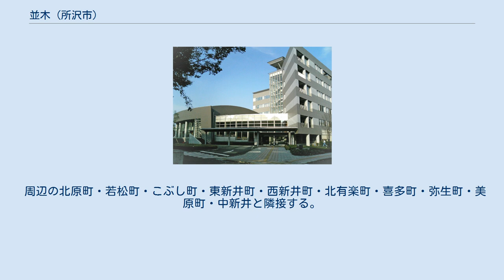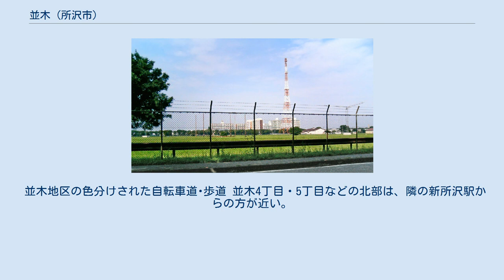並木 (所沢市)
日本 」 埼玉県 」 所沢市 」 並木 並木（なみき）は、埼玉県所沢市の町名。
一丁目から八丁目までが設置されている。
 所沢市中央部に位置し、並木地区に所属する。
 面積は計約3.05km2。
 周辺の北原町・若松町・こぶし町・東新井町・西新井町・北有楽町・喜多町・弥生町・美原町・中新井と隣接する。
 かつては一帯が所沢飛行場であり、戦後はアメリカ軍に接収され基地となっていた。
1971年（昭和46年）に6割、1978年（昭和53年）にさらに1割は返還されたものの、現在も在日米軍所沢通信基地として町内に残っている。
返還された跡地には所沢航空記念公園を筆頭に、公団住宅や学校、官公庁が作られ市役所も移転し、整然とした街並となっている。
 町丁別の面積の内訳は以下の通り。
 2017年（平成29年）9月30日現在の世帯数と人口は以下の通りである。
 並木地区の色分けされた自転車道･歩道 並木4丁目・5丁目などの北部は、隣の新所沢駅からの方が近い。
 町内を運行するのは、西武バス（一般路線バス）および所沢市内循環バス・ところバス（コミュニティバス）。
 町域内のバス停は以下の通り。
 所沢航空発祥記念館 所沢ミューズ 在日米軍所沢通信基地 防衛医科大学校 国立リハビリセンター学院棟